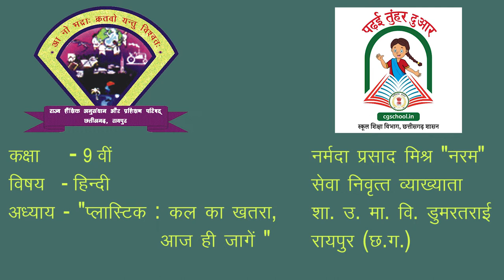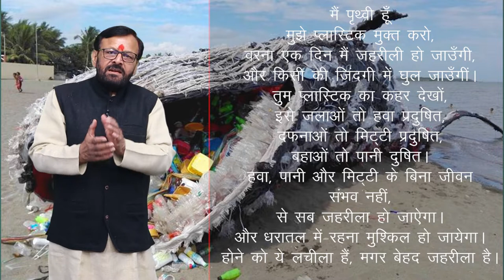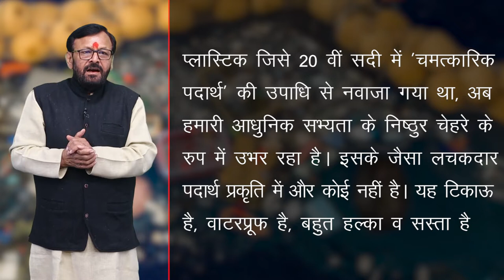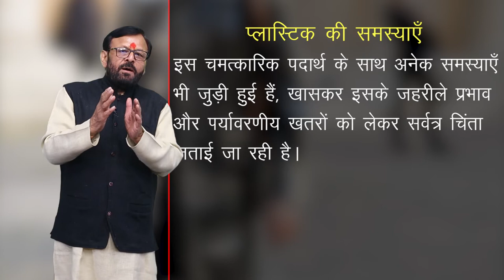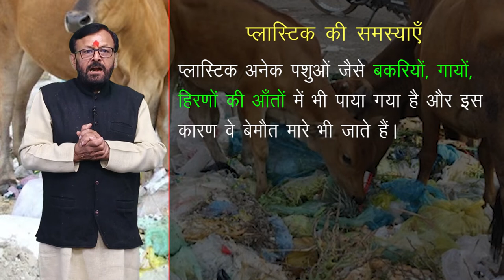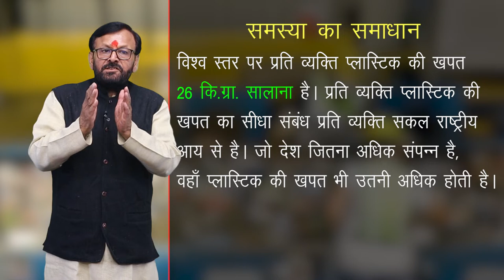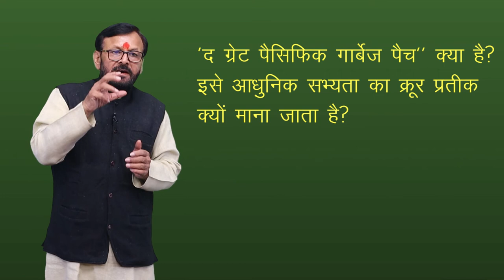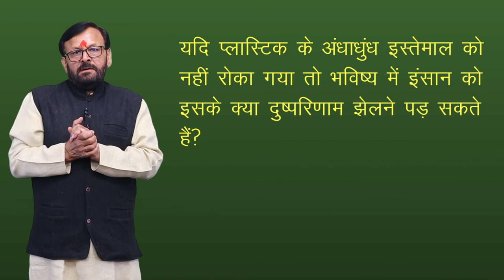CLASS 9th HINDI | CHAPTER - प्लास्टिक : कल का खतरा , आज ही जांगे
CLASS 9th HINDI | CHAPTER - PLASTIC : KAL KA KHATRA , AAJ HI JANGE | प्लास्टिक : कल का खतरा , आज ही जांगे |